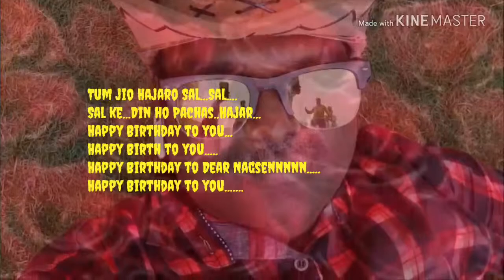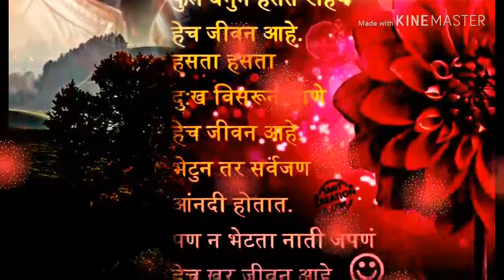Birthday Special 9ThAugust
Birthday Party 9thAugust